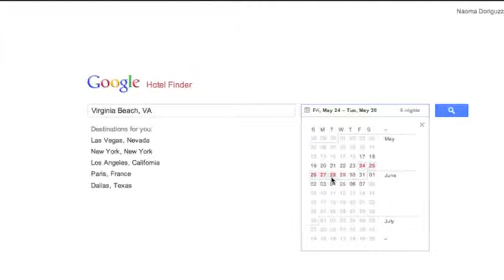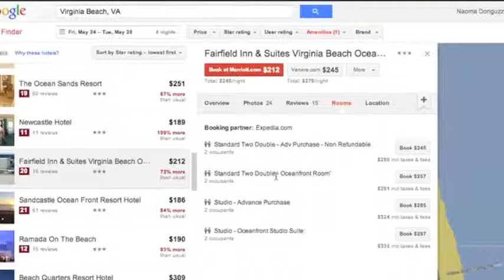Google Hotels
You can to find and book a hotel!